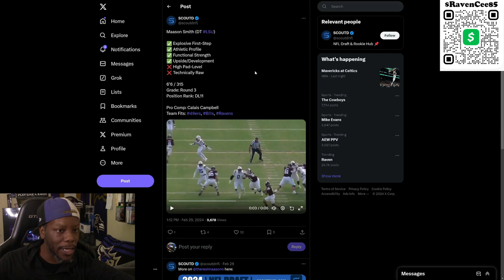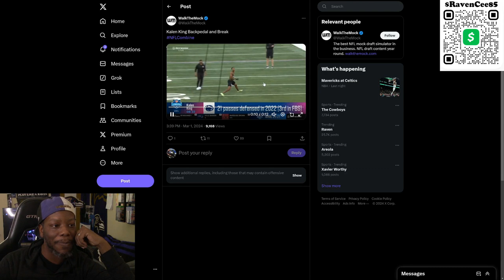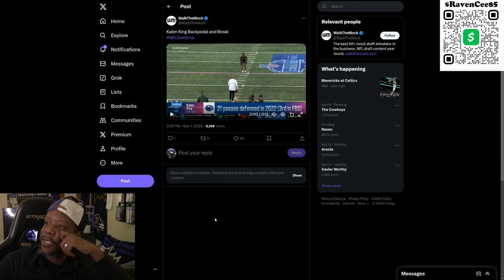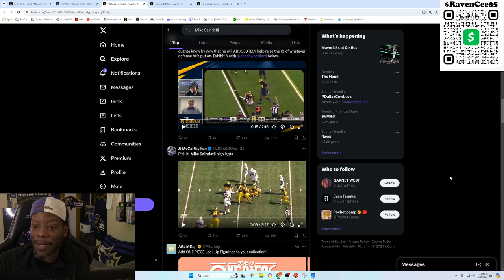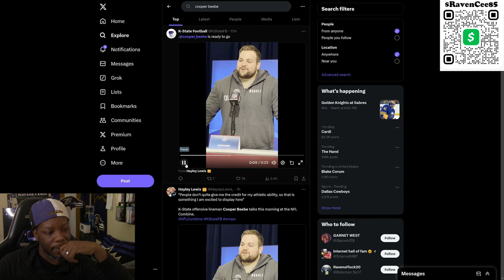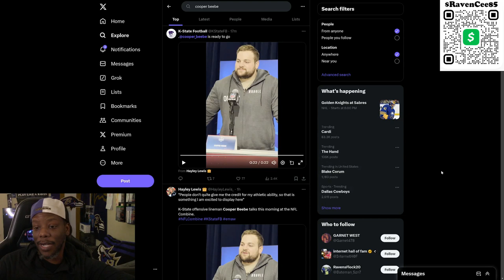Im loving these prospects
📫 Want to send something to me: RavenCee